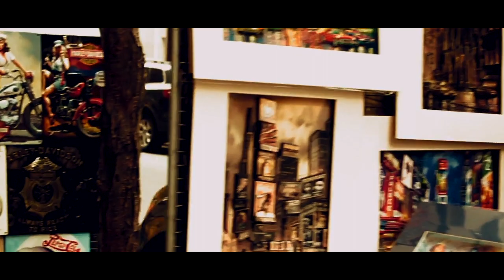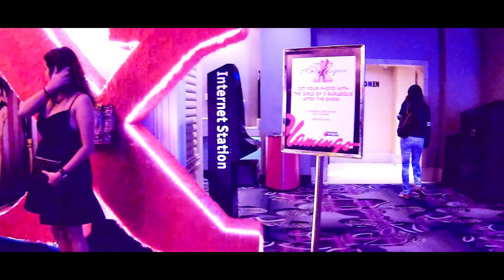She is turning 30 & I surprised her with this video (Memories)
I surprised Rachna with this video on her 30th bday having clips of all our memories since we met.